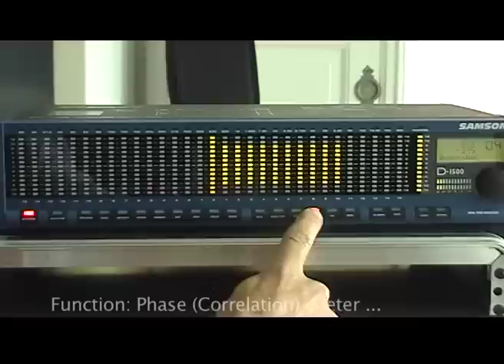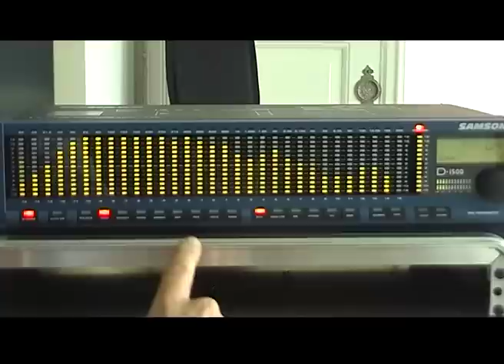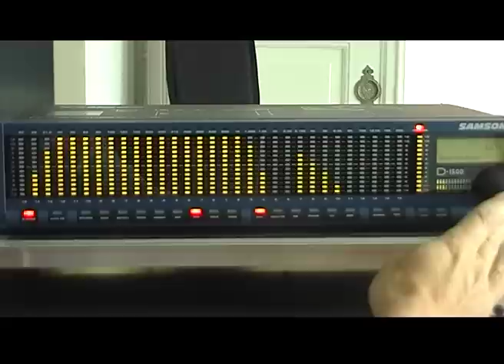Samson D-1500 Realtime Analyzer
SAMSON D-1500 31-Band Real-Time-Analyzer
Short overview.